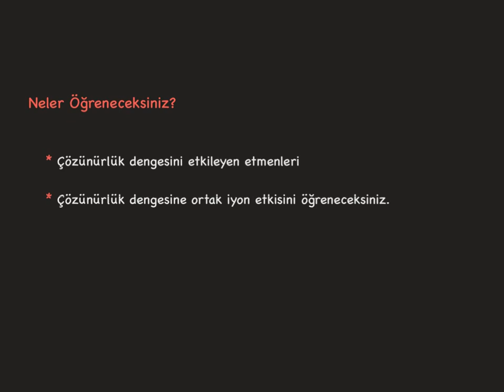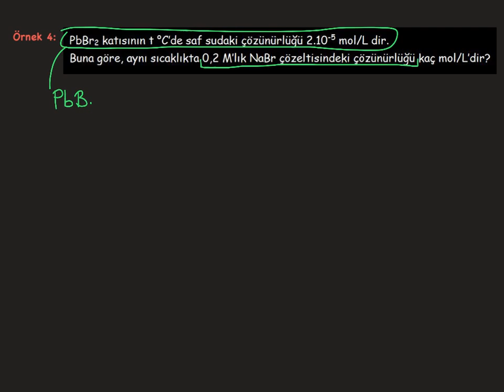Çözünürlük Dengesi_13_Çözünürlük Dengesine Ortak İyon Etkisi-4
Çözünürlük dengesine ortak iyon etkisi ile ilgili uygulamalar